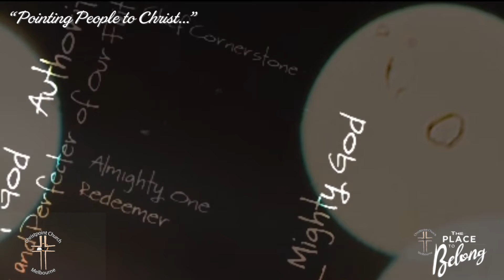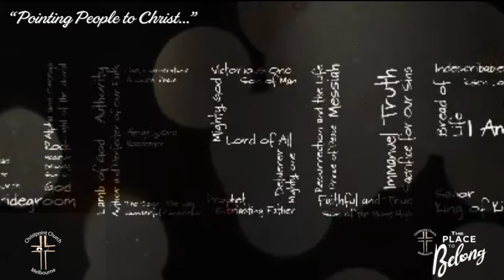Christpoint Church Melbourne: No Other Name!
Join us  Sunday 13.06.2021 @10am for our Praise and Worship Service.

Free for IOS & Android devices.

We hope to see you then!

God bless.